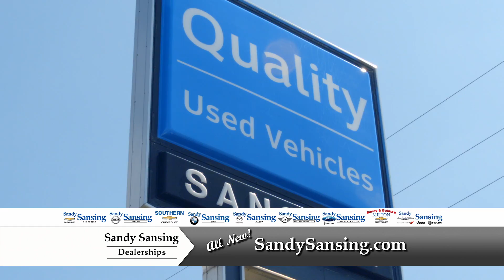April Auction Pricing to the public!!!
We are Auction Pricing for the ENTIRE month of April so take advantage while you can and SAVE THOUSANDS!